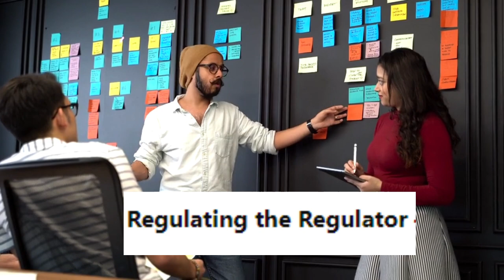Who will Regulate SEBI ? | Hindenburg Research Sebi allegation